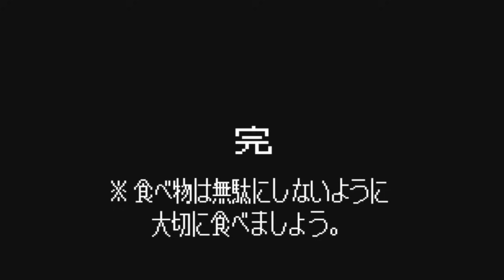コスプレ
【Twitter】漫画、イラスト等マイペースに投稿しています。

【使わせていただいたBGM、効果音】

●LAMP BGM さん
『状況説明2』

※他動画で「ドルンからきました」等のコメントは動画投稿者様または視聴者様にご迷惑になる場合がありますのでお控えいただきますようお願いします。